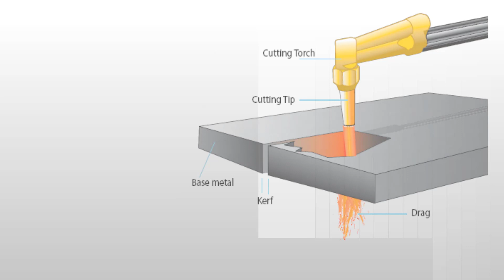Oksigaz Kesimi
Alevle kesme
Yakıt ve oksijen kullanarak yanma ile iş parçasının kesilmesi.

Süreç
Yanma gazı karışımı malzemeyi ateşleme sıcaklığına kadar ısıtmak amacıyla kesme memesinde yakılır. Saf oksijen gazı, gerçek kesimi gerçekleştirmek için gereken ek enerjiyi sağlayan kalıbın merkezinden beslenir. Bu kesme kirişi malzemenin erimesine ve yakılmasına yardımcı olur ve böylece iş parçasında bir kesim oluşturur. Malzeme kalıntıları cüruf akışı şeklinde oksijen gazı kısmından itilir.

Meme tasarımından büyük ölçüde etkilenen oksijen saflığı ve çıkış hızı, gaz kesme sonuçlarını büyük ölçüde etkiler.

Hangi yakıt gazının seçileceği, iş parçasının kalınlığı ve ısıtma süresi gibi çeşitli faktörlere bağlıdır.